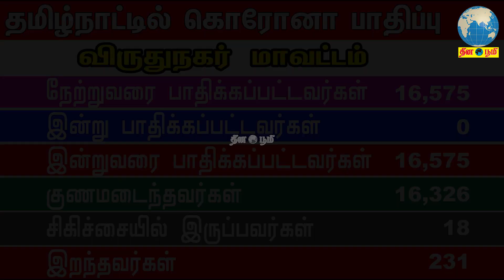தமிழ்நாட்டில் மாவட்ட வாரியாக கொரோனா பாதிப்பு 04.02.2021|Coronavirus Update Tamil Nadu District Wise